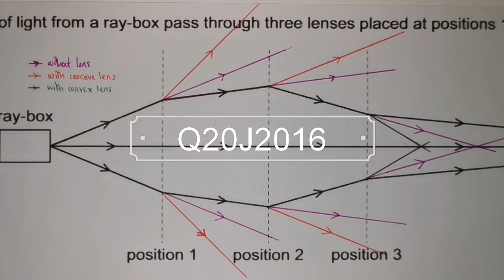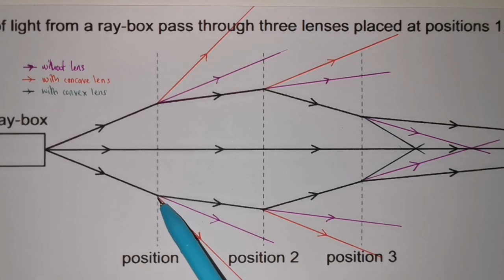Physics 5054 Q20J2016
Mcq June 2016 #20. Basic knowledge needed 1. convex lens will converge the rays of light. 2. concave lens will diverge the rays of light. Students are tricked at position 1. Why? Because at the first glance it look like the rays of light diverge BUT it not. So the solution is draw the diagram. k see the video.